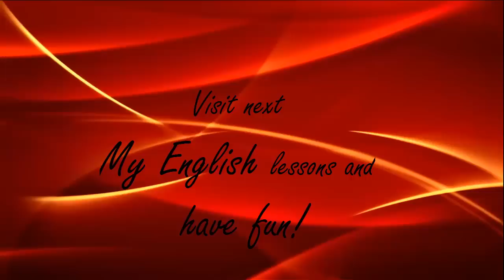Shopping: How much is/are? - My English 17 - Easy English - English for children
Enjoy easy English lessons - now for children and beginners!